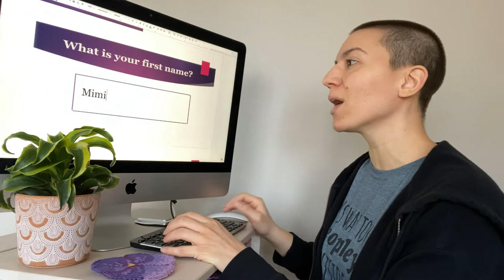The Aria Project #4 - January Edition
Intrepid Soprano Alexandra Kassouf performs "Sì. Mi chiamano Mimì" from Puccini's LA BOHÈME!
Directed by Catie O'Donnell

From Alexandra...
"For nearly the last 2 years, we’ve been communicating with each other virtually. And I’m thankful for the technology available, but it’s also been exhausting. Connecting with new people during the pandemic has been even more challenging. Meeting people virtually begins with a description of yourself and a motionless picture.

When we have time to edit ourselves, the self-doubt cycle shows up. What do I want people to know about me? Is it safe to be honest and vulnerable? What if I’m honest and nobody sees me? Will anyone understand my sense of humor without inflection and facial expressions? Then add on top of that the feeling that I’m not being honest about what I like to do with my time because the pandemic has limited my activities. Am I an imposter? Do I actually like to be outside? Can I even remember being outside??? How do I talk about myself when everything I know has changed? If you figure it out, let me know."